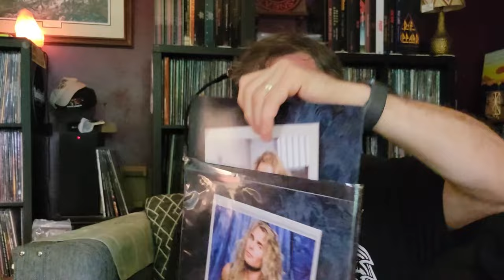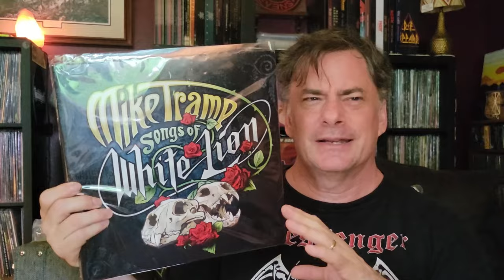Frontiers Vinyl Records Super Sale Pt 1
Recently, @frontiersmusicsrl had a sale on a bunch of their vinyl records, marking them down to $9.99 or $14.99, so I scooped up a bunch of them, and here is what I got.

Time Stamps
0:00 Intro
1:15  @miketramp
2:30  @NightRangerOfficial
3:45 Closing

Social
Rumble: MegaJeff